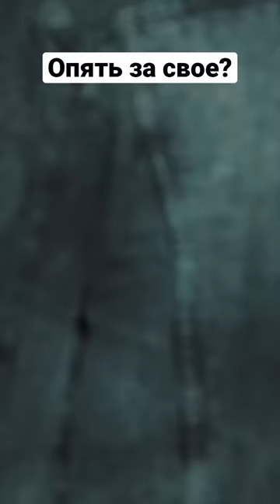Опять за свое? | Бывшие. Happy End